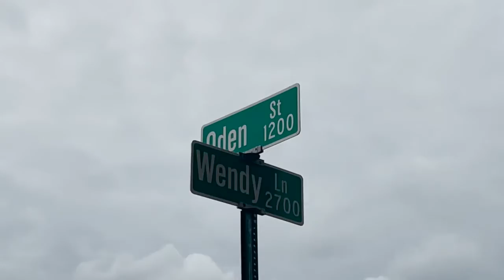SPD seeking to ID car, suspects in Anderson Island drive-by shooting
Anderson Island residents are disturbed and outraged with the rise in crime. Police were able to identify the suspect's car with the help of the neighborhood watch. Residents say that there has been a problem since it's decline in upkeep over the years. It has been brought up on bond a couple of times but has not passed. District C Councilman Nicholson is looking to get updates to the park.